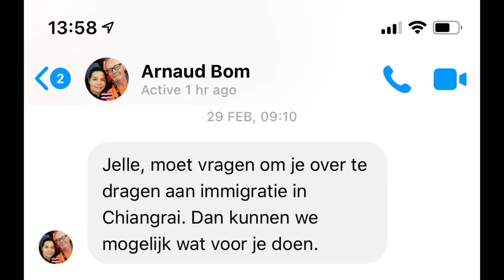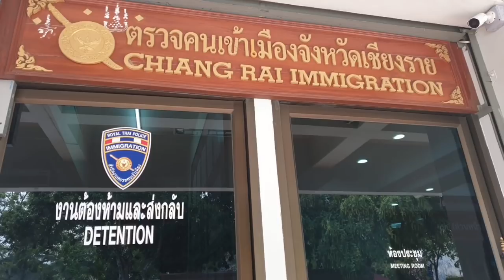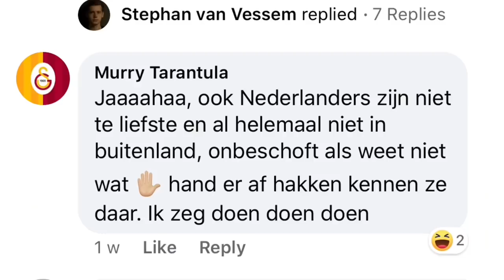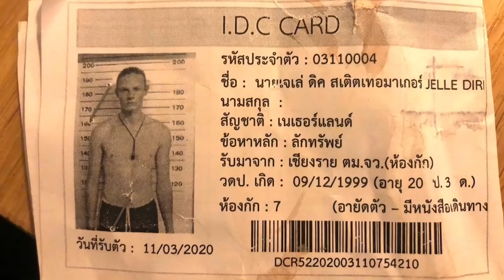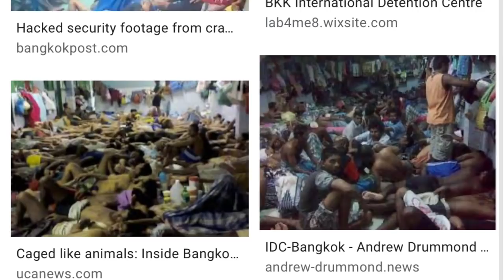What happened to Jelle in Thailand? DEPORTED FOR SOME SWIMMING SHORTS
Lo-Fi Hip Hop Beat To Study And Relax To by 808 DEATH CLUB

01. Dreaming days by Ketsa

08. Multiverse by Ketsa